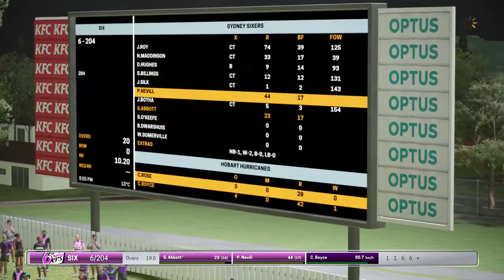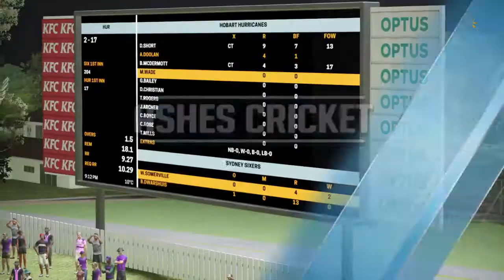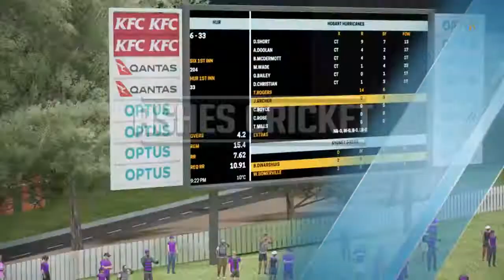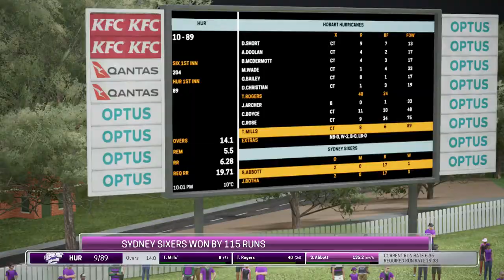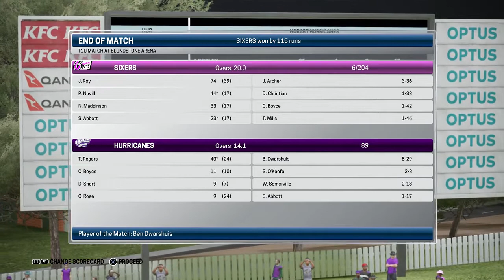Hobart Hurricanes vs Sydney Sixers - BBL|07 - Ashes Cricket PS4 Gameplay